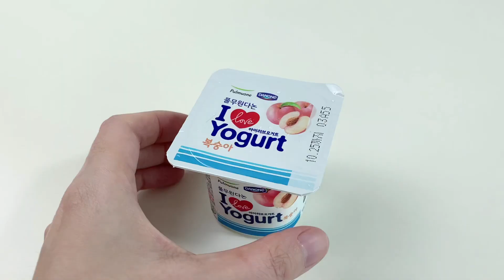그린티 소다와 말차 요거트 Green Tea Soda and Matcha Yogurt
그린티 소다

재료 :
녹차 1/2 tsp
스프라이트

그린티 소다 만드는 방법 :
1. 녹차와 약간의 물을 잘 섞습니다.
2. 진한 녹차를 스프라이트에 붓습니다.

말차 요거트

재료 :
녹차 1/2 tsp
달콤한 요거트 1개

말차 요거트 만드는 방법 :
요거트와 말차를 잘 섞습니다.

녹차

재료 :
녹차 1/2 tsp
뜨거운 물

녹차 만드는 방법 :
녹차에 뜨거운 물을 붓습니다.

Green Tea Soda

Ingredients:
1/2 tsp green tea
Sprite

How to make green tea soda:
1. Mix green tea and water well.
2. Pour the green tea into the sprite.

Matcha Yogurt

Ingredients:
1/2 tsp matcha
1 sweetened yogurt

How to make matcha yogurt:
Mix the yogurt and matcha well.

Green tea

Ingredients :
1/2 tsp green tea
hot water

How to make green tea:
Pour hot water over the green tea.